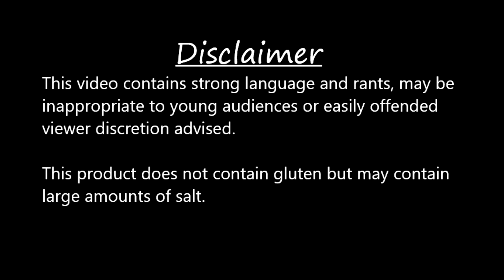Halo Infinite A noob on a space journey Ep: 15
Links:
Halo Infinite